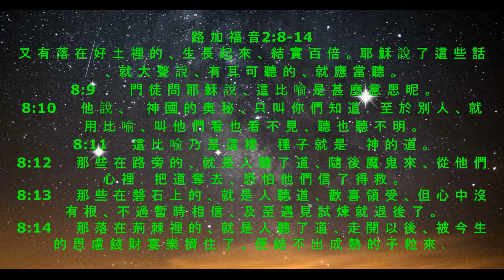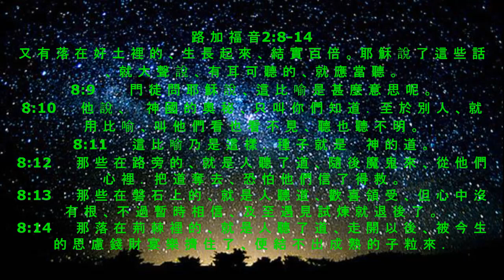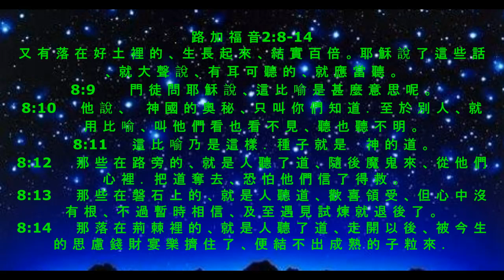晨露时刻 2022 年 12 月 8 日, 讲道：李萬明 牧師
讲道：李萬明 牧師
路 加 福 音 2:8-14
Pictures: Google.com